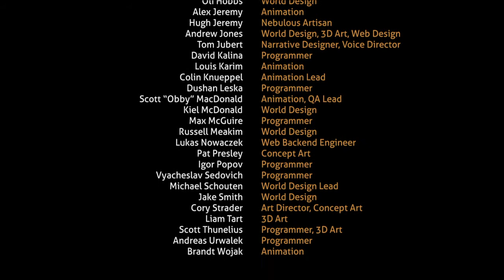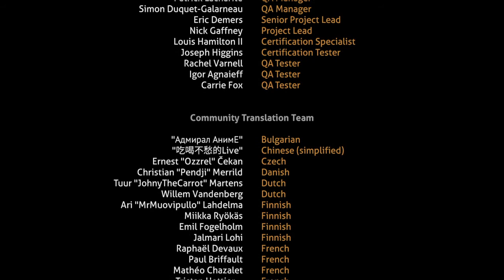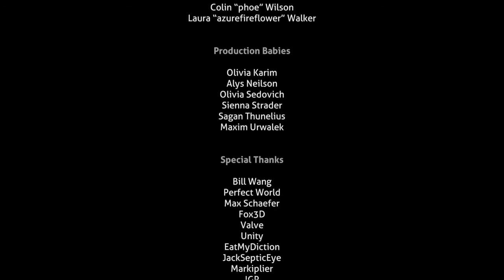The end of Subnautica and farewell